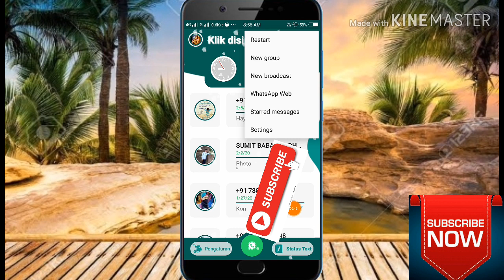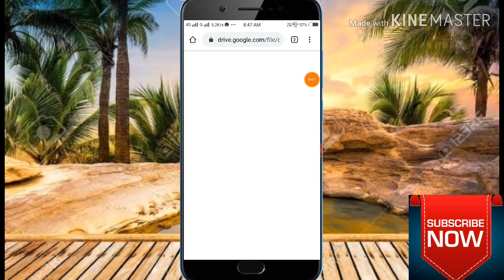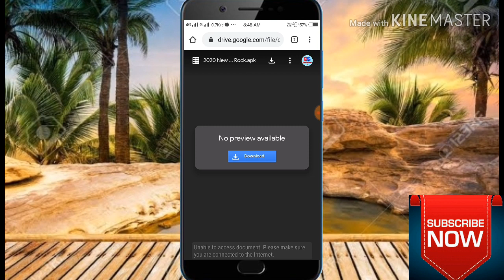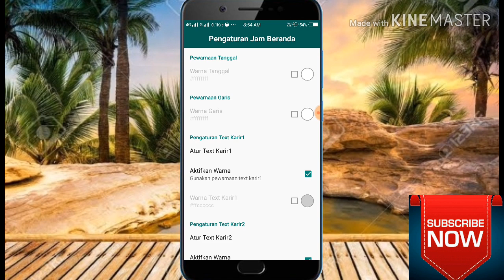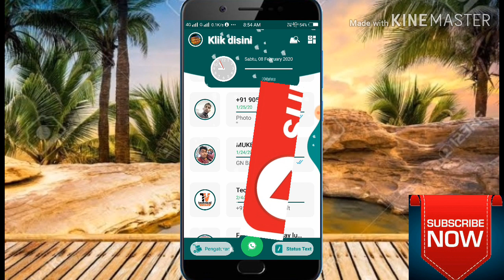whatsapp अब Naye look में / whatsapp amazing pictures /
GABBAR
GABBAR JI
GABBAR BAHI

Gabbar
Gabbar ji
Gabbar Bahi